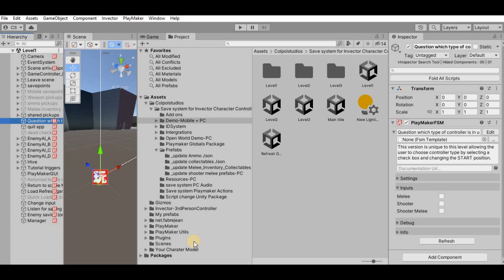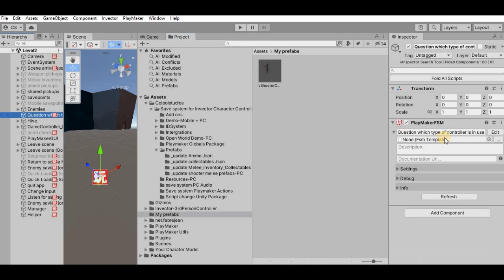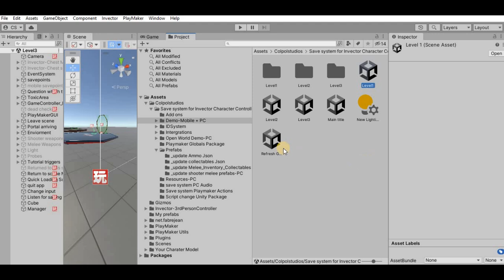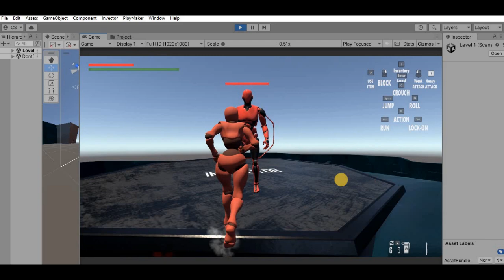Using your Character with the Demo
Let's use your 3D Model or Character within the Demo
Timestamps:
0:00 Intro
0:06 Edit Level1
0:23 Selecting Question which type of controller and editing the FSM
0:52 Edit Level2
1:01 Selecting Question which type of controller and editing the FSM
1:26 Edit Level3
1:37 Selecting Question which type of controller and editing the FSM
2:15 Showcase of Model within the Demo